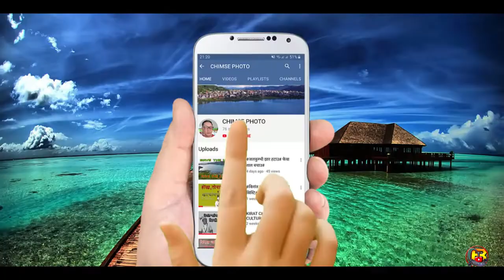Chimse Photo Vlog 2020 If you Visit pokhara don't forget to visit kahu dada#